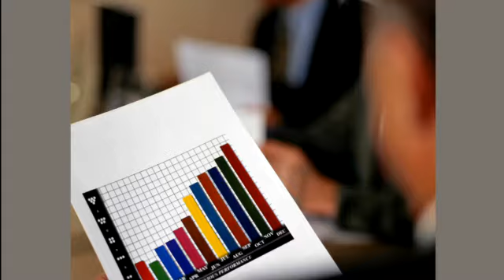Tourismuswerbung Weihenzell Kroemer Social Artwork GmbH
Kroemer Social Artwork GmbH in Weihenzell ist Ihre erste Wahl, wenn Sie nach Tourismuswerbung oder Verpackungsdesign suchen. Für mehr Informationen erreichen Sie uns unter der Telefonnummer (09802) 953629 oder schauen Sie direkt vor Ort vorbei: Am Schelm 4, 91629 Weihenzell. Besuchen Sie uns auch unter der oben genannten Webadresse!